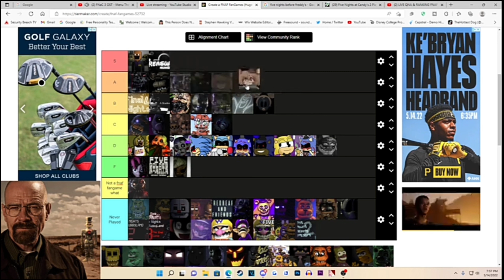TheHottest Dog noticed me